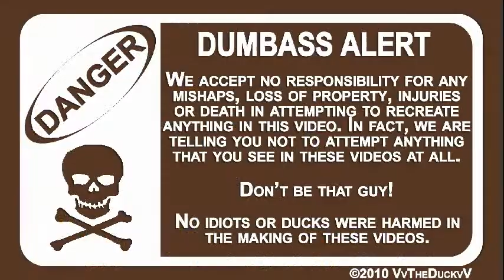Machete Creeper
This week I'm choppin' a bunch of cans of PBR and one can of Mikes Hard Lemonade.  ICK!

Lots of FAIL, all filmed in infrared with post-processing filters used to creaet false colors.